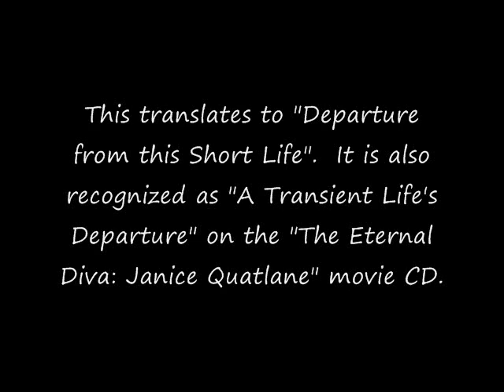Hakanaki Inochi no Tabidachi ("Departure from this Short Life") English Subbed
From the movie Professor Layton and the Eternal Diva.

Professor Layton and the Eternal Diva spoilers:
The thing that was important about Ambrosia wasn't that the citizens achieved eternal life- it's never actually confirmed if they managed that at all.  The "eternal" thing that stayed throughout the ages was the state of mourning that the kingdom had undergone after their queen's death.  This is incredibly symbolic- Melina's father was in eternal mourning and needed to let her go to finally live again.  It's also why the blonde-haired girl was a nice character to examine- by the end of the movie she learns to accept her grandfather's death.

The song actually reveals quite a few movie spoilers, including the Sun's Song as well as Janice being able to see Melina in a dream-like state.